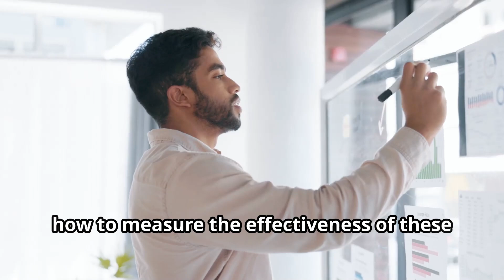HRTV PART 2: The Engagement Equation Developing Effective Engagement Strategies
Last time, we discussed the importance of employee engagement. Now, let's break down the formula for success.  Part II of our series on Employee Engagement in 2024, we examine how HR can develop strategies that truly resonate.

Data is your ally. By analysing employee feedback, leveraging data analytics and performance metrics, you can identify engagement drivers, gain insights that lead to more effective strategies and tailor strategies accordingly.  Ongoing investment in your team's development and upskilling.

Remember, performance management systems and workplace flexibility are critical components of a strong engagement plan. From data-driven insights to skill enhancement, HR professionals are the architects of engagement

📚 Stay tuned for exciting part III of our series HRTV EDUK8U Grad School Asia, and where we'll explore how to measure the effectiveness of these strategies and refine your practical approach and how to implement these strategies.💼